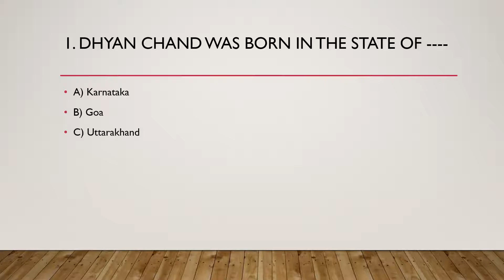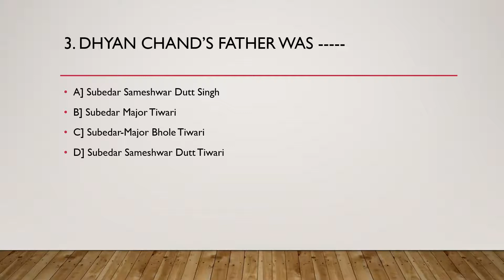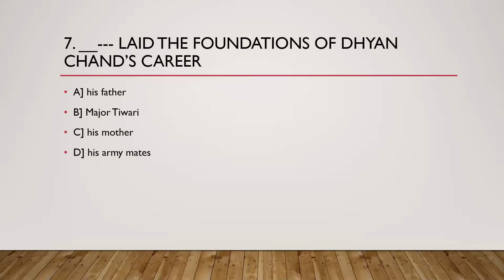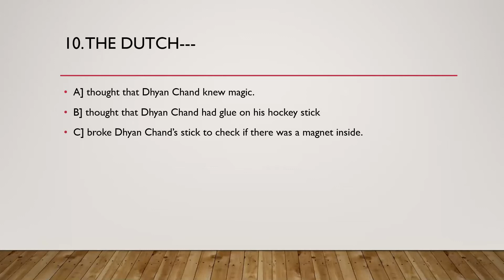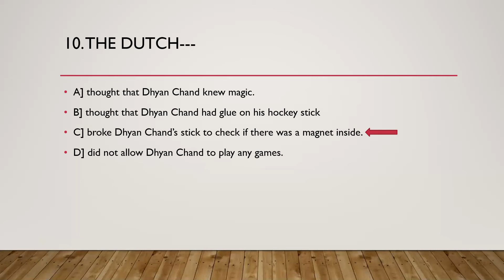The Wizard of Hockey-Revision in the form of Multiple-Choice Questions (MCQs)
This lesson contains 10 multiple choice questions from The Wizard of Hockey. It will help you with your revision.

If you are not sure how to do MCQs, I have some useful strategies and tips for you in this lesson!

That way you will get notified each time I post new content. You can keep improving your English in a fun way!

I'm Melaine. I'm an English Teacher. My channel is called 'EnglishMadeEasy' because I strive to make each topic easier to understand through stories, poems, and other exciting exercises.  Let me help you to improve your English through absorbing and stimulating lessons. Let's enjoy ourselves while we learn!